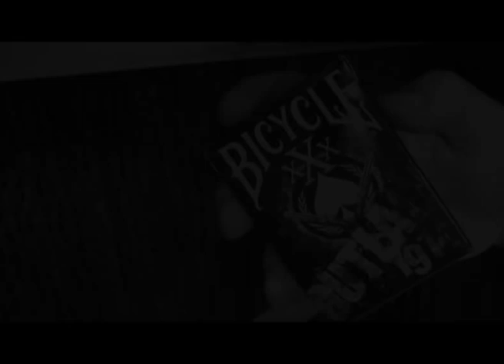Outlaw Bicycle Deck by US Playing Card (1166)